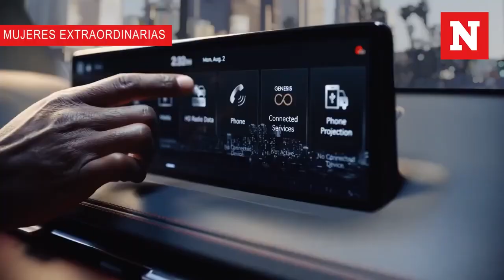Entrevista con Claudia Márquez, directora de Operaciones en Genesis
En exclusiva para Newsweek en Español América, Claudia Márquez, directora de Operaciones en Genesis, habla de su trayectoria en la marca, los retos en el mercado laboral y las innovaciones que tiene @GenesisUSA de cara al futuro.